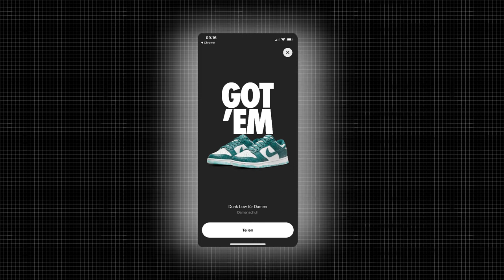Diese 7 Gewohnheiten braucht JEDER um Millionär zu werden! (Das sagt dir kein Lehrer)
Diese 7 Gewohnheiten braucht jeder um im Leben erfolgreich (=reich) zu werden!🚀

Kapitel:
0:00 - 0:46 Dieses Video wird dein Leben verändern…

0:47 - 3:57 1. Selbstbewusstsein

3:58 - 4:38 2. Stresstoleranz

4:39 - 6:08 3. Investment in sich selbst

6:09 - 7:54 4. Delegieren

7:55 - 9:55 5. Fokus auf aktives Einkommen nicht
passives

9:56 - 11:25 IMPACT MEDIA - Die beste Moglichkeit um
2024 online Geld zu verdienen!

11:26 - 12:59 6. Konzentriere dich auf deine EPAs

13:00 - 15:16 7. Sparen & investieren

6h detailierte Videoanleitung + exklusive Community